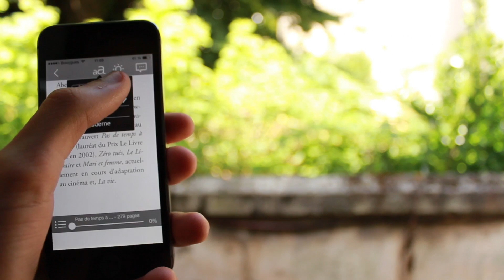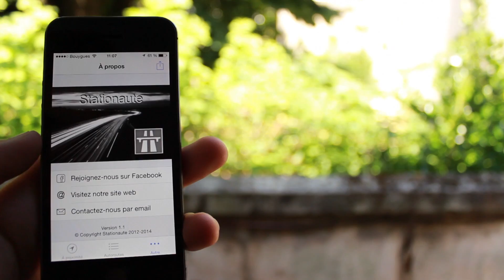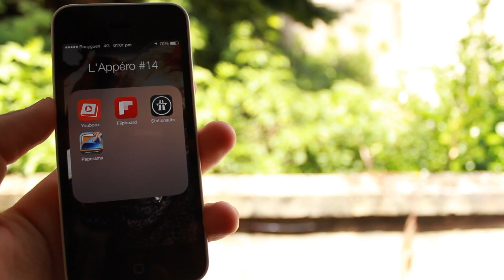4 applications pour ton mobile ! - App'éro #14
Découvre 4 applications à absolument installer sur ton mobile !
Au menu : Youboox, Flipboard, Stationaute, et Paperama !

Un samedi sur deux, à 18h, regardez une émission de 3 minutes, dans laquelle vous pourrez découvrir 3 applications et 1 jeu, principalement iOS, mais aussi Android, Windows Phone, et Blackberry OS.

De l'utilitaire au réseau social, en passant par le jeu qui détruira toute productivité, on vous sert de tout dans l'Appéro !

Youboox : Disposez d'une bibliothèque numérique dans votre mobile !
Des milliers de livres et BD à lire hors connexion, pour tous les goûts !

Stationaute : Pour connaitre les aires d'autoroutes aux alentours, simplement et rapidement !

Paperama : Réalisez différentes formes origamis avec le moins de plis possibles ! Véritable casse-tête pour cet été !